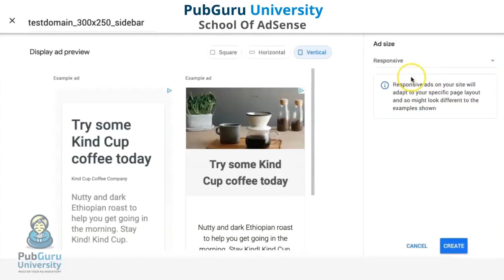How to fix AdSense ad serving limits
Need help getting AdSense limits removed and protecting your ad accounts from invalid traffic?

Learn how to master your AdSense account from industry veterans with PubGuru University